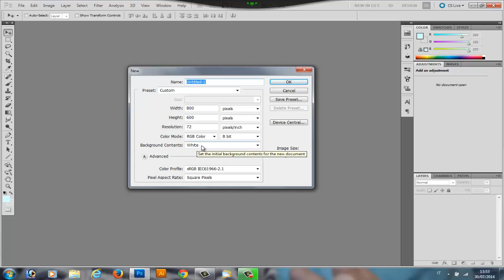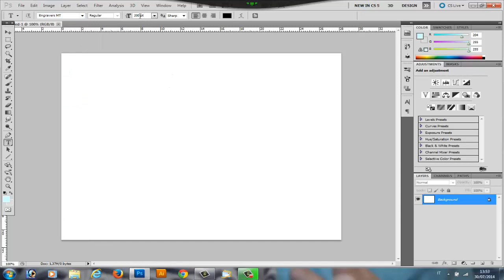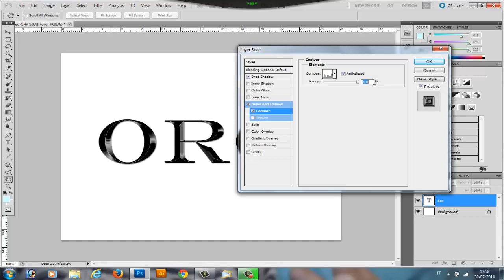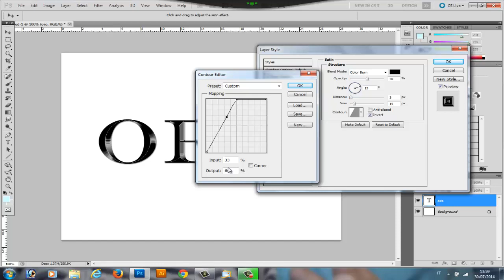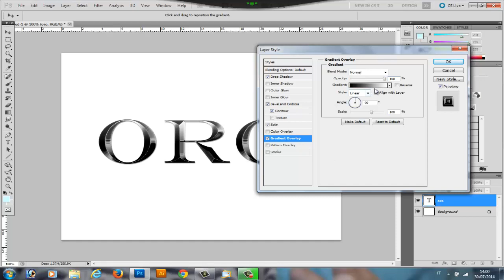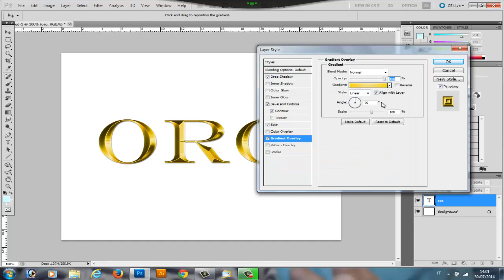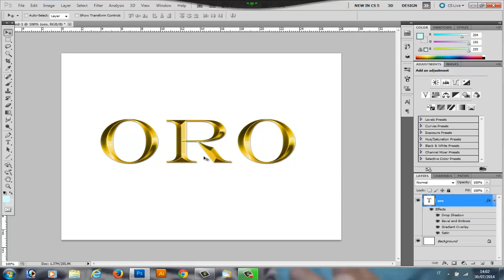Tutorial photoshop effetto testo oro - gold text effect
Ricordate di guardare il video in hd

Spero che questo tutorial vi sia stato utile e vi sia piaciuto.

Da qui potete scaricare i contour che vi servono